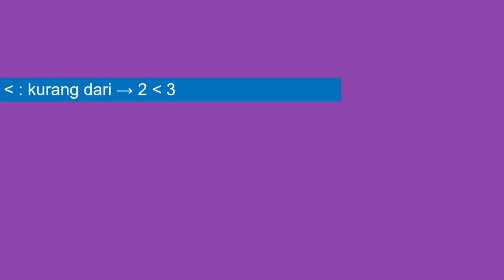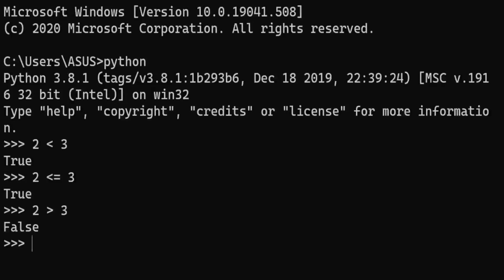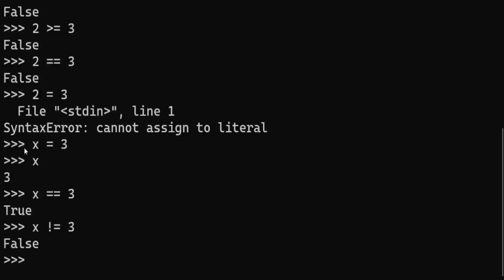06-04 Python operator relational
06-04 Python operator relational